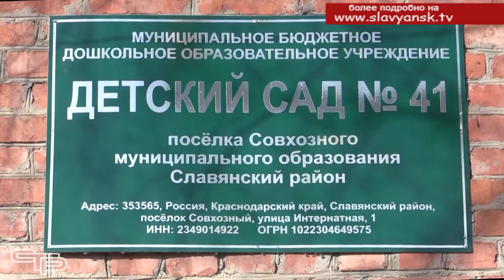Для юных славянцев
Одной из важнейших задач в Краснодарском крае является создание комфортных условий для обучения детей в городах и сельских населенных пунктах. В приоритете - занятия физкультурой и спортом для детворы. И для обеспечения материально-технической базы делается очень многое